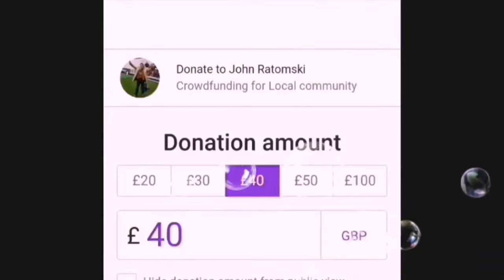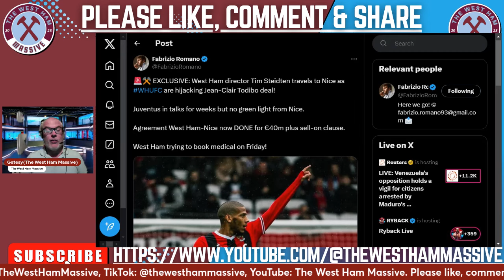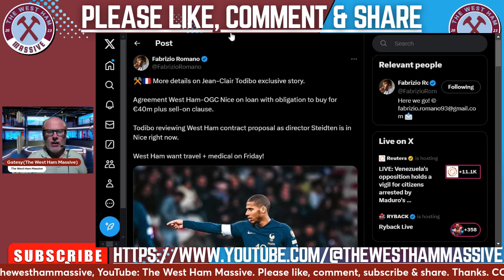MEDICAL TODAY FOR JEAN-CLAIR?! | STEIDTEN OUTWITS JUVENTUS?!